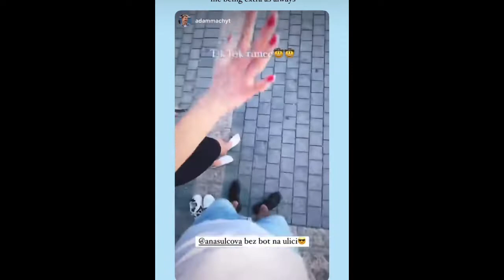1. DEN V IZRAELI | ANNA ŠUL